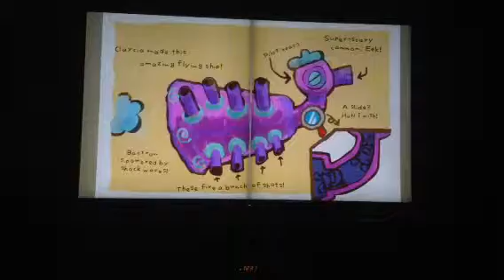Let's Play Kirby & the Rainbow Curse part 13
More multiplayer mayhem.